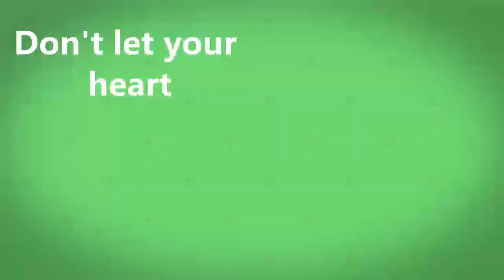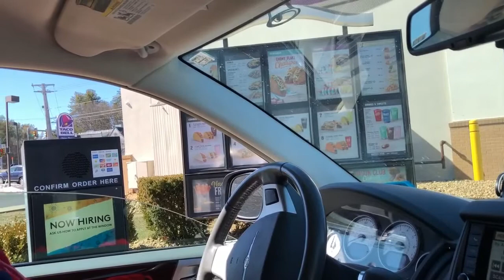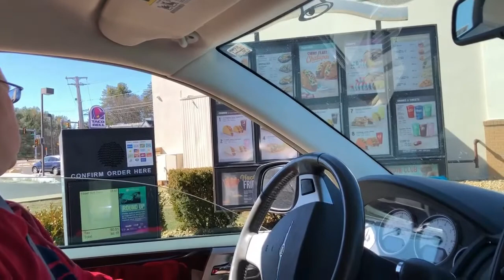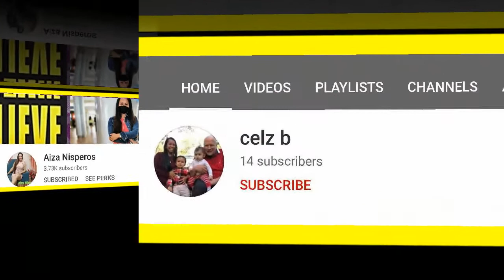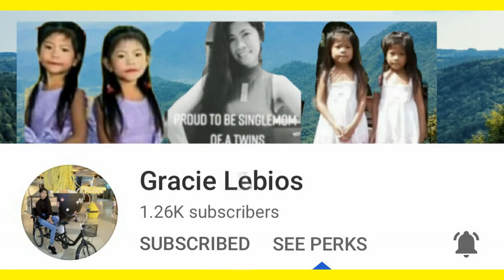PINK SUNSET VIEW | FAMILY DAY | Cecil Bill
In this video we will share with guys the nice sunset with the family and lunch together inside the van.